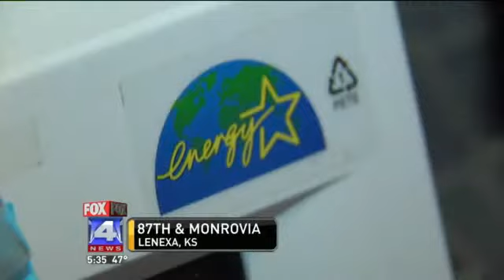Recycling Fair Helps the Homeless